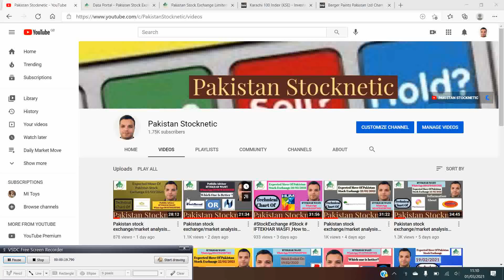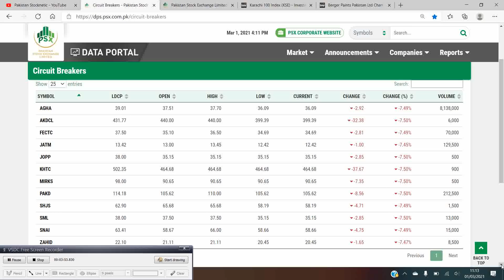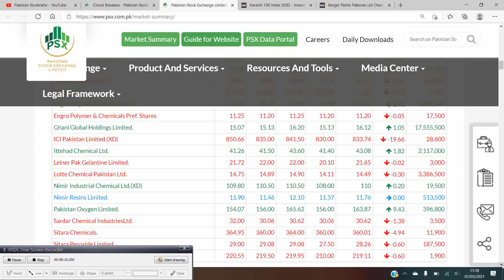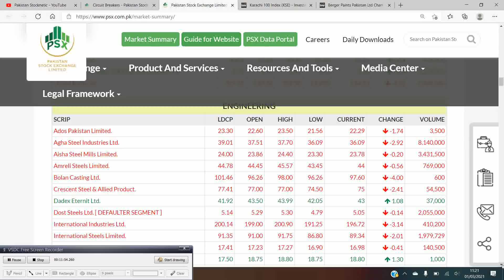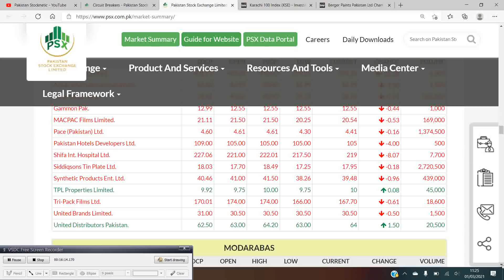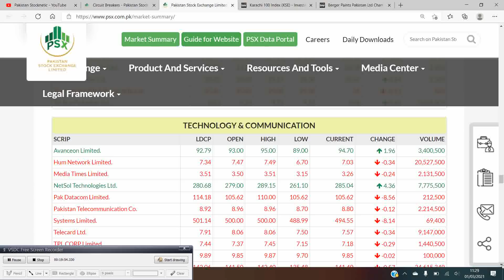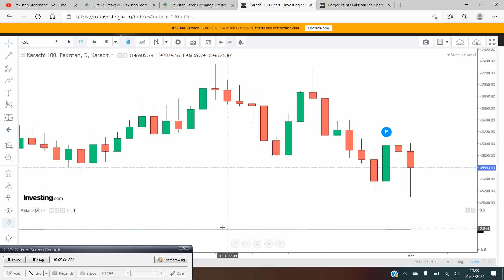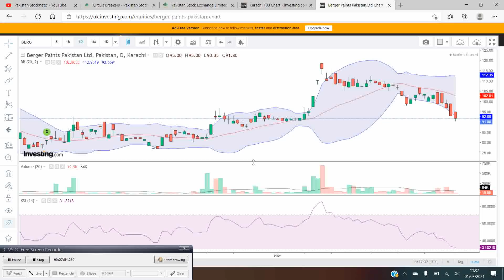Pakistan stock exchange market analysis expected move of Exchange/market,02/03/2021